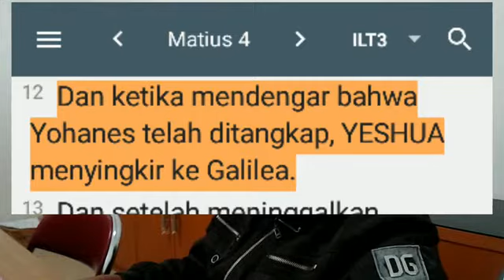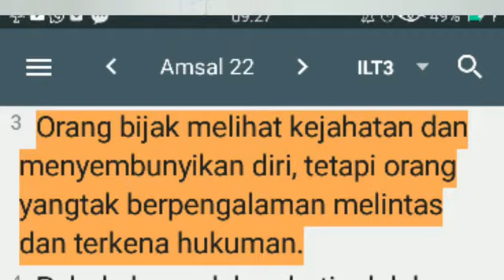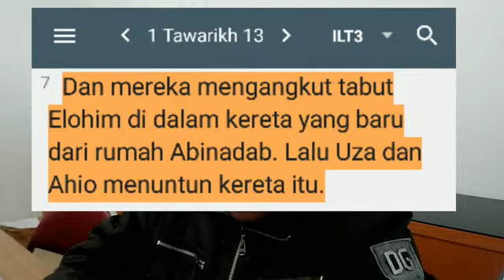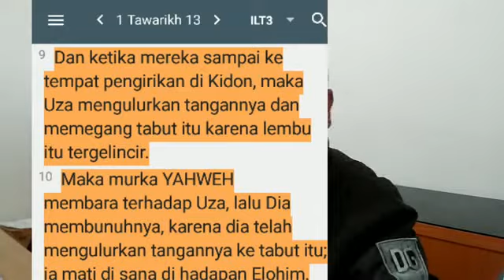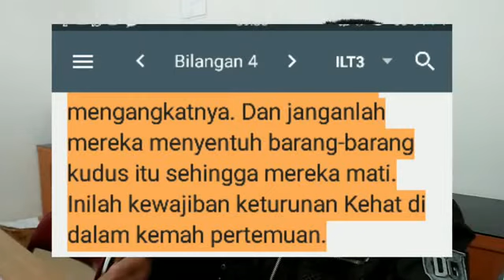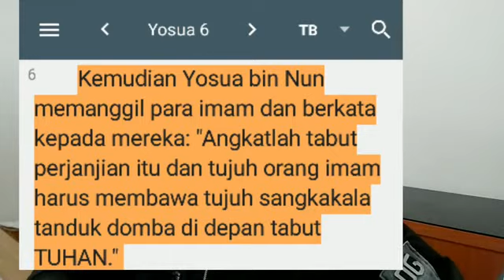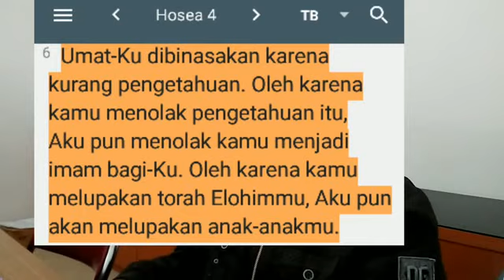Renungan singkat, Mengikut TUHAN, Tulus saja tidaklah cukup